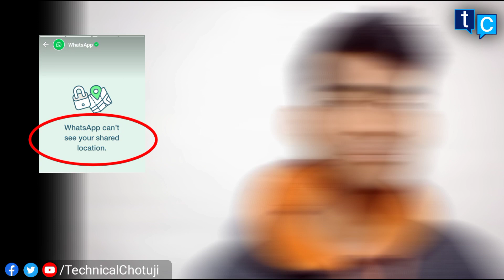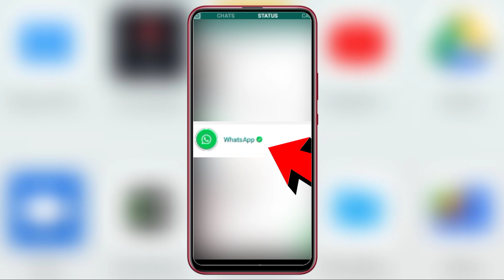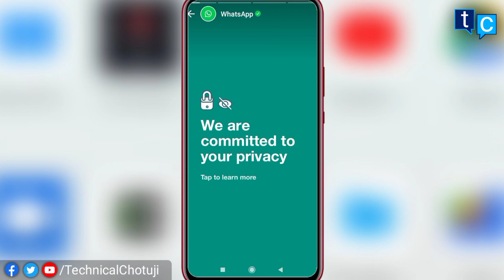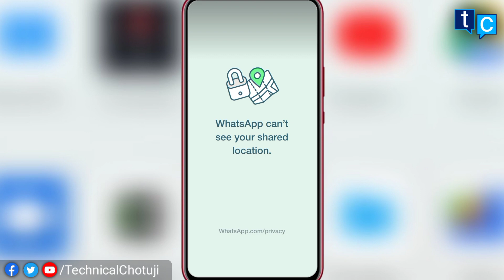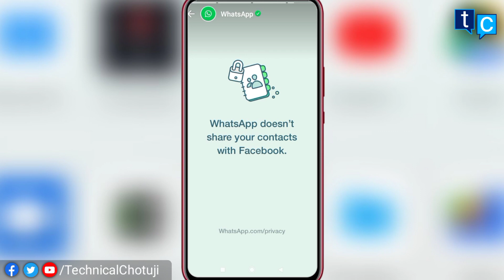WhatsApp আপনার তথ্য গোপন রাখবে | WhatsApp Good News For All User | WhatsAppp Privacy Update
Hi.
Im Syed Chotu
Your most welcome to watch this video on our Technical Chotuji YouTube channel

• About this video :
This video was shown by WhatsApp a good news announce for all WhatsApp user (we are committed to your privacy) This video was fully made by Bengali language.

• এই ভিডিওটি সম্পর্কে :
সকল হোয়াটসঅ্যাপ ইউজার দের জন্য সুখবর যারা হোয়াটসঅ্যাপ কে ভুল বুঝেছেন তাদের জন্য সুখবর হোয়াট্সঅ্যাপ বলছে আমরা আপনার গোপনীয়তা প্রতিশ্রুতিবদ্ধ । হোয়াট্সঅ্যাপ আজকে স্ট্যাটাস আপলোড করেছে সেখানে বলছে আপনার তথ্য গোপনীয়তা থাকবে ।  আমার একান্ত অনুরোধ এই ভিডিওটি আপনরা শুরু থেকে শেষ পর্যন্ত মনোযোগ সহকারে দেখুন।
Technical Chotuji
                         * NOTICE *
So that u can get notification of the upcoming videos

• About this channel : Technical Chotuji This YouTube channel is made up of different types of technology videos. I hope that you will find many benefits.

                                              Powere By
                                        Technical Chotuji